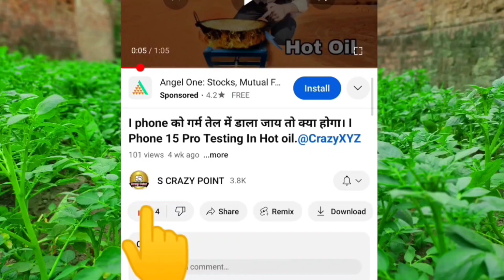10000 Vip Cracker With Underground Cracker || Cracker Testing Video 2024 || ये क्या हुआ मिर्ची को?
10000 Vip Cracker With Underground Cracker || Cracker Testing Video 2024 || ये क्या हुआ मिर्ची को?

Hi my all dear friends, in this video I have put many snake crackers in a snake hole and we have seen whether the snake will actually come out or not

new crackers
cracker
crackers
fataka
cracker
fataka
crackers
patakhe
cracker
firecrackers
diwali video
diwali stash.
fireworks
new crackers,
cracker busting
crackers bursting
variety crackers
testing crackers
diwali ke patake
crackers testing
patakhe testing
patakhe patakhe,
fireworks stash
testing patake
diwali patakhe,
crackers video
crackers stash
crackers sound,
crackers testing
diwali crackers
crackers testing
diwali crackers testing
crackers
mr indian hacker
5000 wala crackers
cracker
cracker testing
crackers experiment in hindi
cracker market in delhi
diwali anaar cracker
fire cracker
chakri cracker testing
cock brand cracker
roll cracker
paper rool cracker
patakhe testing
patakhe patakhe
fireworks stash
diwali crackers
type of cracker
variety cracker
cracker husting
diwali ke patake
cracker testing
crackers 2023
patakha testing
diwali crackers
pataka video
patakhe video
crackers experiment
crackers bursting
variety crackers
testing crackers
diwali ke patake
crackers testing
new crackers video
1000 Snack goli testing
500 snack goli testing
1000 snack in one place
fire works
diwali crackers
diwali crackers testing 2022
5000 snake bomb
5000 snake patake testing
snake crackers chemical
cracker testing
new crackers testing
1000 snake crackers at once fire
crackers testing
crackers
firecrackers diwali video
diwali stash
fireworks fataka
crackers patakhe
fireworks experiments
crackers experiment
patakhe wala
1000 snack name
1000 snack goli
1000 snack tablet
1000 snack Bumb
crackers gun
big crackers
diwali cracker
cracker making
fair crackers
cracker factory
crackers price
bidi bomb cracker
pop pop crackers
10000 pop pop crackers
crackers testing
snake cracker testing 500 at one time
500 snake cracker at one time testing diwali
blasting car
diwali rocket,crazy xyz big sutli
diwali ke patakhe crackers
bursting variety crackers
testing crackers
diwali ke patake
diwali fire crackers

1000 black snack goli testing
2000 snack cracker testing
10000 black snack cracker testing
5000 snack cracker testing 2022
5000 black snack cracker Testing 2023
5000 black snack goli testing 2024
10000 Snack goli at Once Time